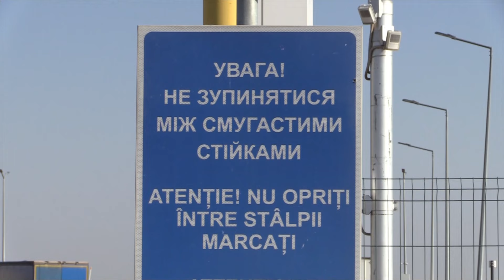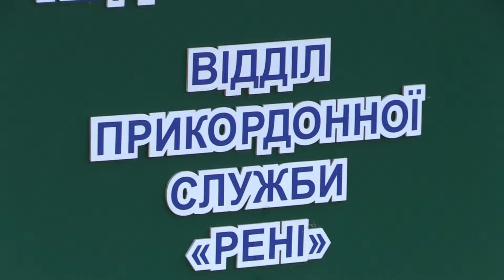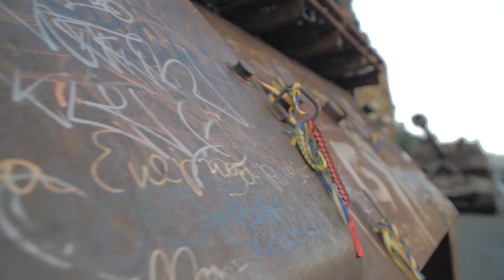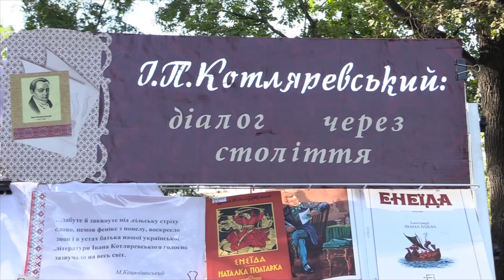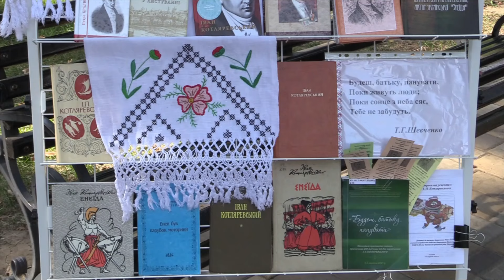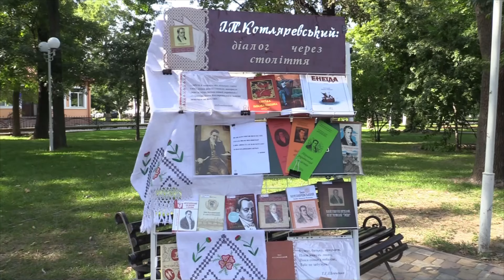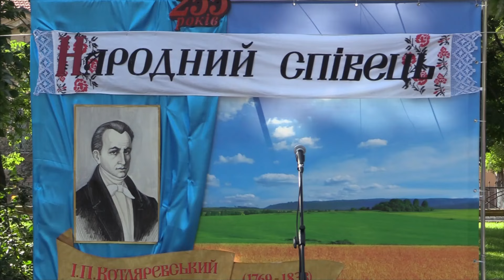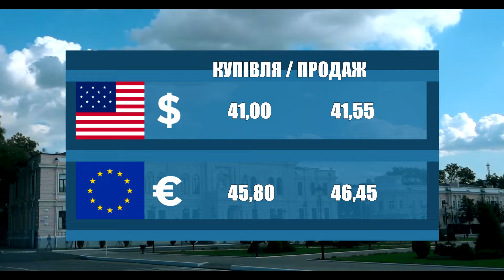Новини 700 секунд 01 10 24